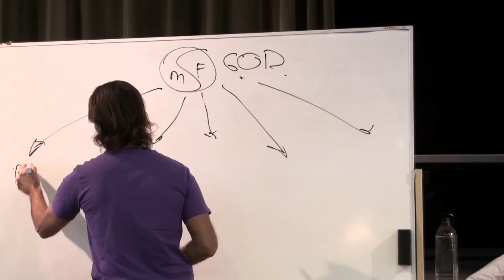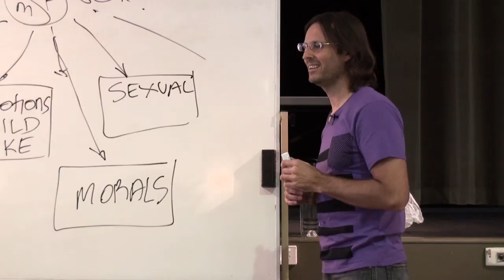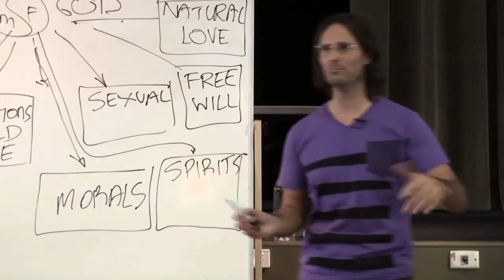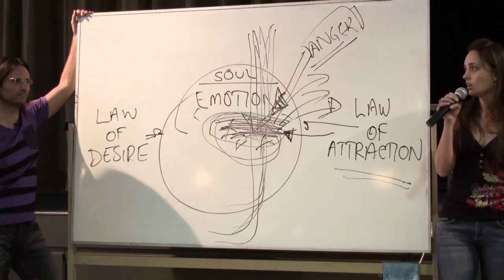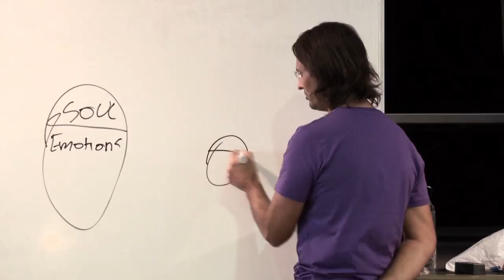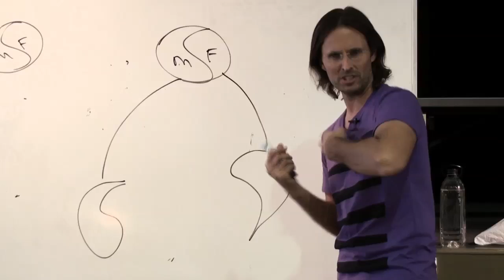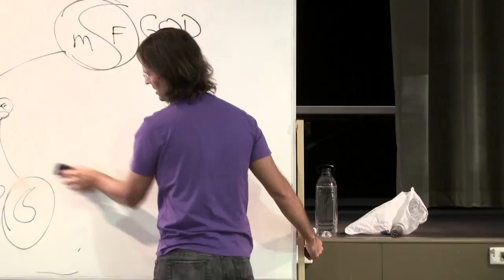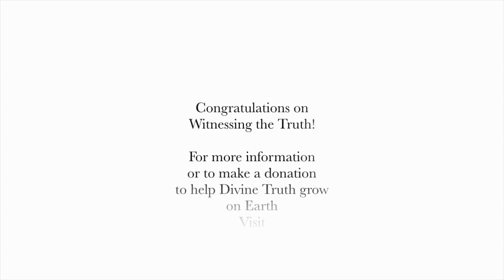20090927 Overview Of Divine Truth - Secrets Of The Universe S2P1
20090927 Overview Of Divine Truth - Secrets Of The Universe S2P1 (Nerang QLD AU)
Jesus presents a series of introductory sessions over-viewing Divine Truth, and the secrets of how the universe operates, to an audience in the Gold Coast, Queensland, Australia. This is an important introductory series of seminars to watch before you watch other material Jesus and Mary present. This is session 2 part 1 of a 2 session 4 part series over two days of discussion, and contains mostly questions from the audience answered by Jesus & Mary.